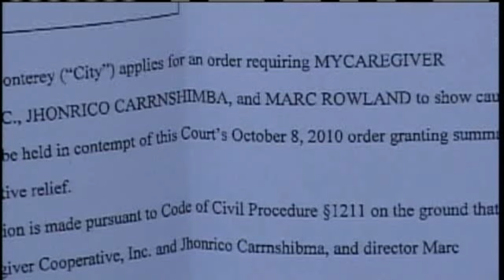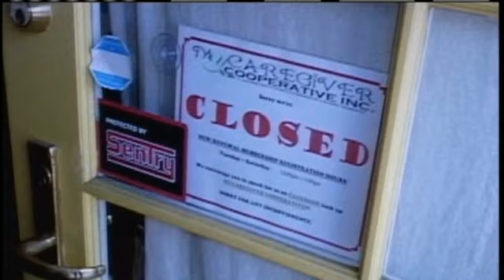City Accuses Pot Clinic Of Being In Contempt Of Court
The city of Monterey is taking My Caregiver medical marijuana dispensary back to court.